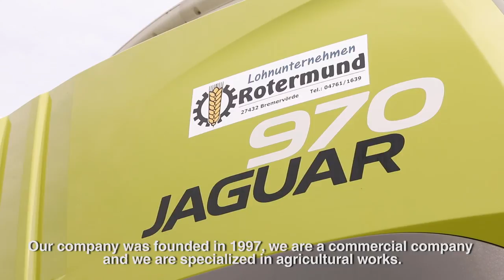Trelleborg Heroes - TM3000 - Rotermund Lohnunternehmen - Germany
Our wide product range, provides best-in-class tires for combine harvesters, forage harvesters, cotton pickers, sugar cane harvesters, grape harvesters and many more.